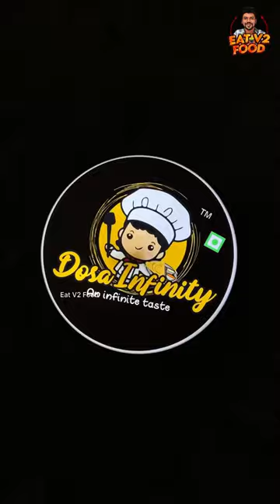Variety Dosa Making 🔥 Dosa Infinity madurai bypass road 👍 eat V2 food madurai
Best Best Best 👍 Must Try Hotel in Madurai 🔥 Customer Feedback So So Good.

* 100% Pure Veg Restaurant
* Different Veg Dosa Varieties In Kalavasal Bypass
* Shop Timing - 2pm to 11pm
* Unlimited Dosa @ 299.Rs For Per Person (Expect Signature Varieties)
(Offer Timings 2pm to 7pm Everyday)
* Sandwich (Veg Only) Available
* Brownie, Mojito & MilkShakes Available

* Matka Special Dosa - 200.Rs
* Gobi Manchurian Dosa - 180.Rs
* Jambola(Gulab Jamun + Vennilla) Icecream Dosa - 180.Rs
* Jamun Fruit Milkshake - 150.Rs
* Tender coconut Milkshake - 160.Rs

Address :
Dosa Infinity Madurai,
No- 63 Ram Nagar 3rd Street, SS Colony, Opposite to Raymond Showroom, Near Skechers Showroom Street,Bypass Road.
Madurai - 625016.